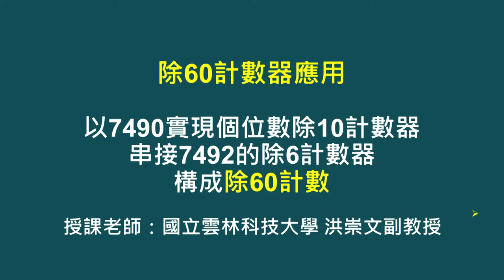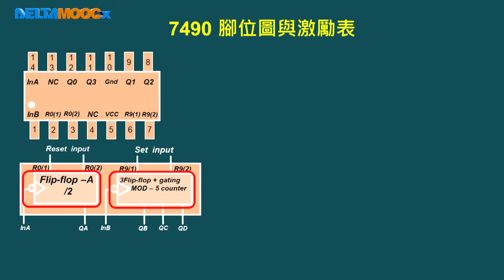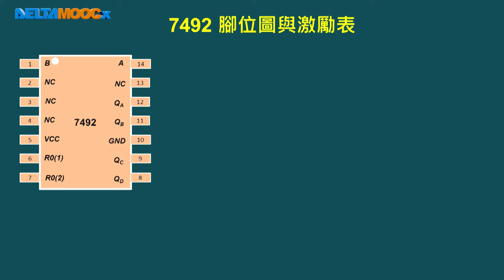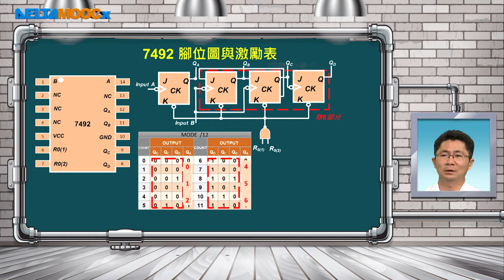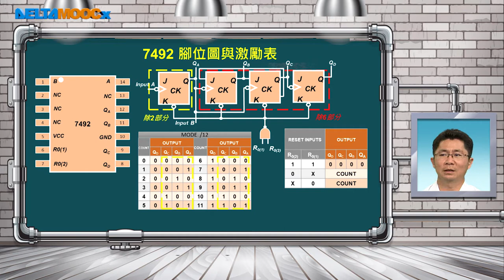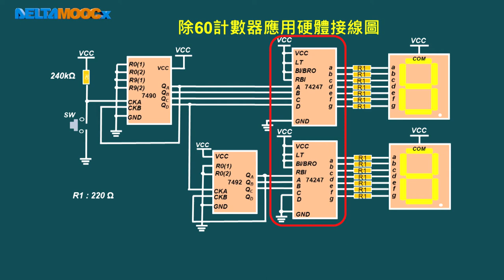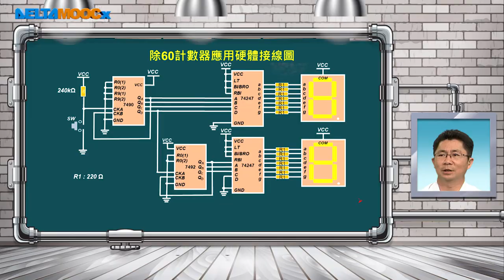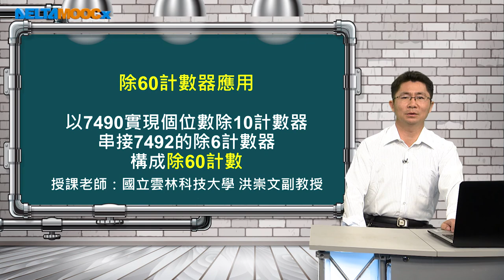數位電路設計_洪崇文_循序邏輯電路實習_除60計數器應用